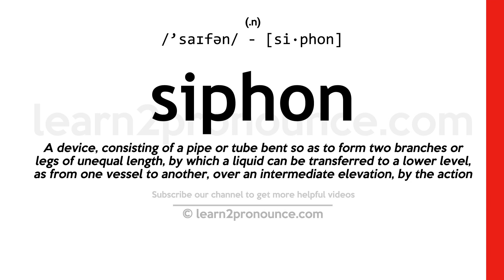Pronunciation of Siphon | Definition of Siphon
Siphon pronunciation | How to pronounce Siphon in English?
/`saɪfən/
Meaning of Siphon | What is Siphon?
(1) (verb) convey, draw off, or empty by or as if by a siphon; (2) (noun) a tube running from the liquid in a vessel to a lower level outside the vessel so that gravity forces the liquid through the tube; (3) (noun) a tubular organ in an aquatic animal (especially in mollusks) through which water can be taken in or expelled; (4) (verb) move a liquid from one container into another by means of a siphon or a siphoning action;
What is Siphon | Siphon meaning and definition?